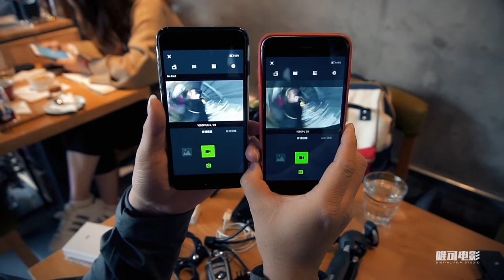Vlog-051:小米-小蚁运动相机大乱挥舞评测